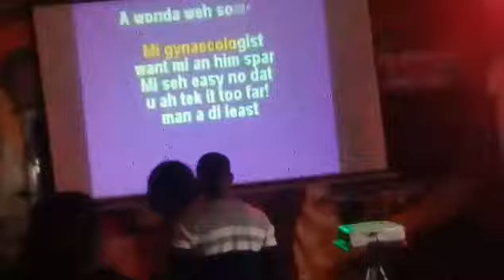kareoke Night Date With My Ex Boyfriend (He embarass me😢)